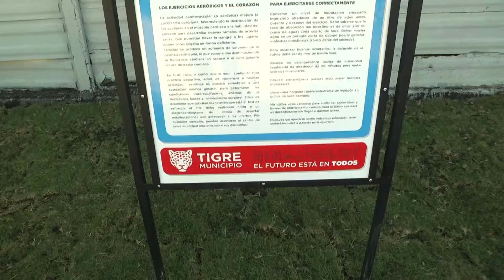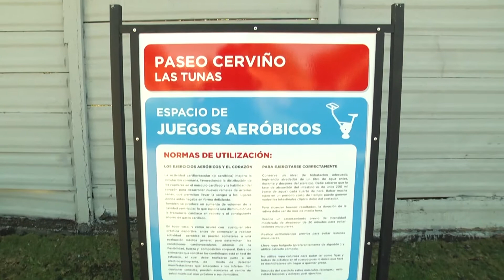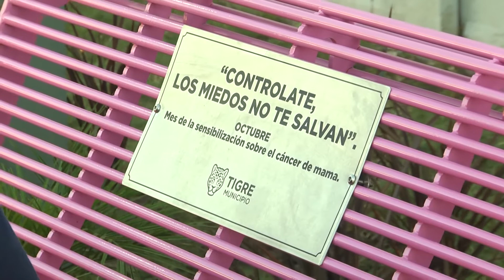Julio Zamora inauguró una nueva senda aeróbica en General Pacheco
El intendente de Tigre presentó el espacio ubicado en el barrio Las Tunas, construido por el Municipio en conjunto con la empresa Cabelma. Incluye 100 metros con sectores aeróbicos, juegos para niños y niñas, iluminación LED, nueva parquización y mobiliario urbano.